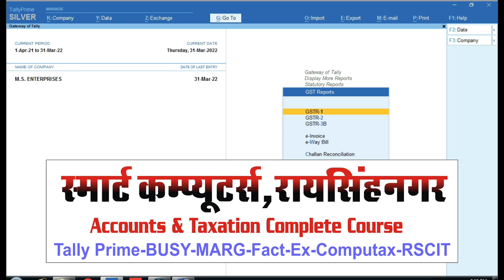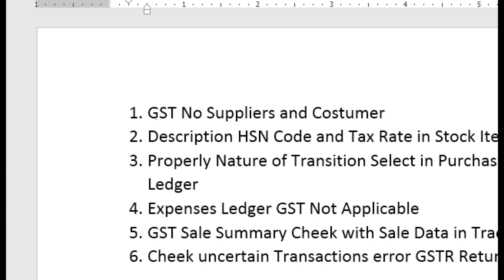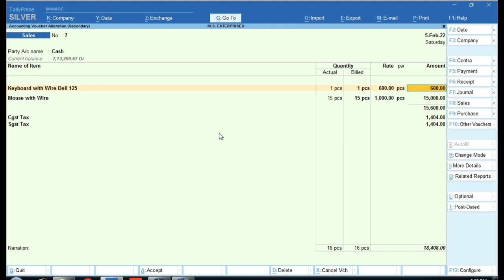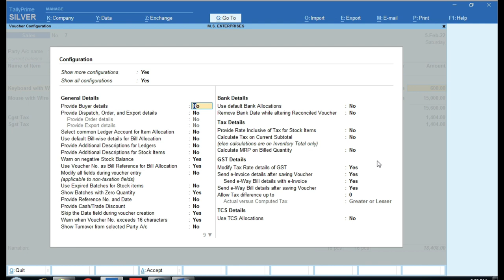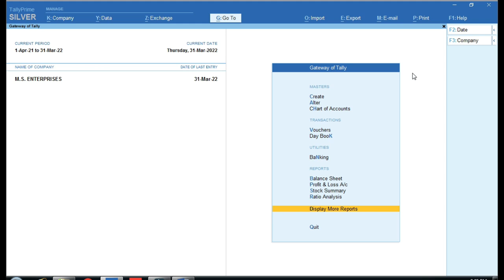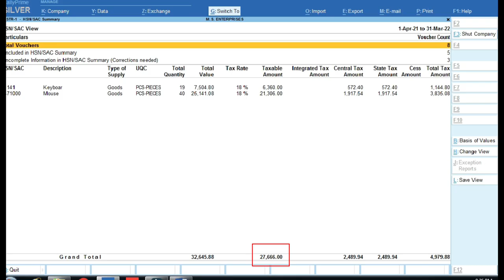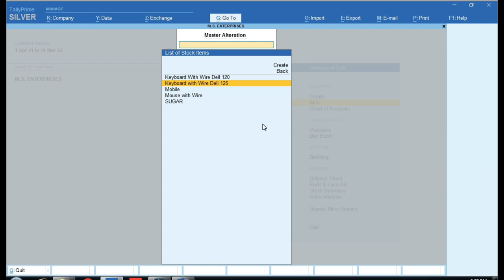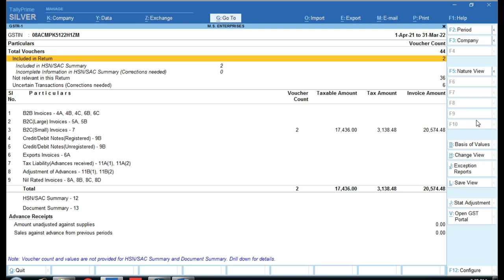GSTR1 and GSTR 3B from Tally Prime | Error Free GST Returns from Tally Prime